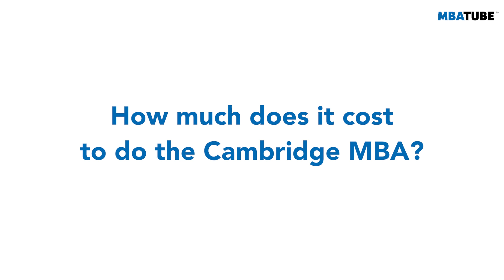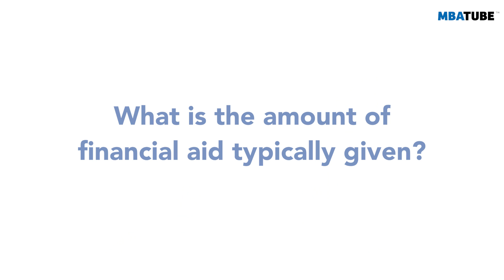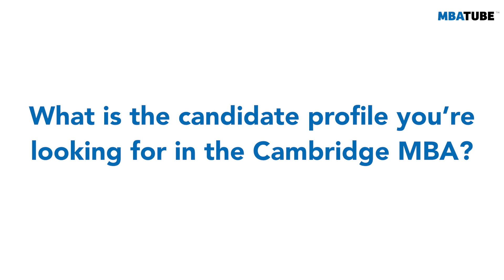Financial aid opportunities for Cambridge Judge Business School MBAs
Charlotte Russel-Green - Head of MBA Recruitment and Admissions

Charlotte Russel-Green, Head of MBA Recruitment and Admissions at Cambridge Judge Business School, discusses the cost of the attending the program and the type of financial support that is available to students.

Content:
00:00 - Charlotte Russel-Green
00:30 - How much does it cost to do the Cambridge MBA?
02:04 - Can you tell us about the colleges at Cambridge and their expenses?
03:18 - How does the cost of living in Cambridge compare with London?
03:55 - What type of financial support is available to admitted students?
05:41 - What percentage of CJBS MBA students receive financial aid?
05:54 - What is the amount of financial aid typically given?
06:26 - Is there room to negotiate the amount?
07:32 - Can I work to earn while I study for my full-time MBA?
08:00 - What is the candidate profile you're looking for in the Cambridge MBA?